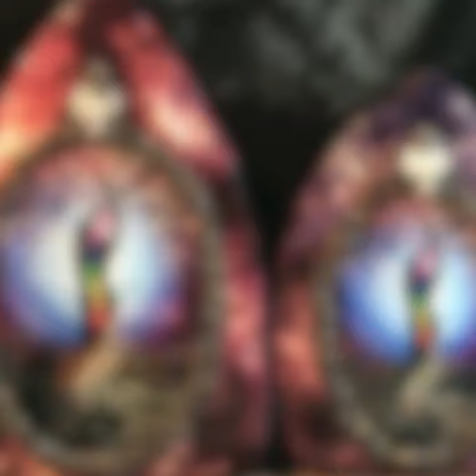Art On Slate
Paintings and prints on slate by Kerry McKenna